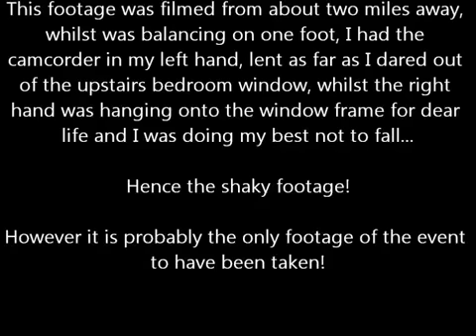Tristar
Lockheed Tristar making mis approch go arrounds at Southend Airport on 7th October 1998.